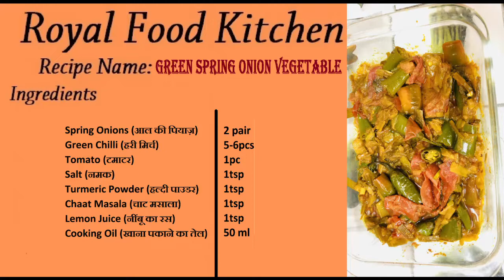Green Spring Onion Recipe | हरे प्याज और लहसुन की स्वादिष्ट चटनी |Spring Onion Chutney |Chef Farheen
Hello friends,
Welcome to my you tube channel here i am sharing yummy Green Spring Onion chutney with their ingredients. You can serve this rice or with simple bread.

Spring Onions (आल की पियाज़)  2pair
Green Chilli (हरी मिर्च)  5-6pcs
Tomato (टमाटर)  1pc
Salt (नमक)  1tsp
Turmeric Powder (हल्दी पाउडर)  1tsp
Chaat Masala (चाट मसाला)  1tsp
Lemon Juice (नींबू का रस)  1tsp
Cooking Oil (खाना पकाने का तेल)  50ml